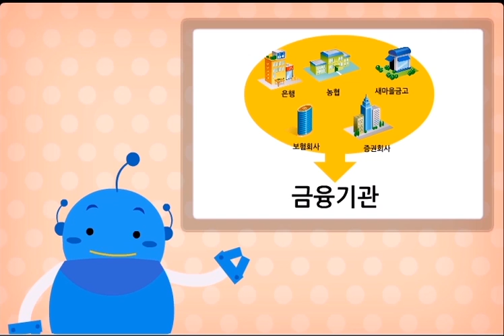[어린이 경제교실] 11. 금융이야기_금융의 역할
매주 월요일!

어른도 아이도
모두 함께~

어려운 경제 개념을
아주 쉽고 재밌게 배우는
어린이 경제교실!

은행은 어떤 곳인지? 어떤 일을 하는 지?

저축, 대출?

아이들에게 은행과 같은 금융에 대한
이야기를 들려주세요.

금융의 역할 편! 지금 영상으로 확인하세요~